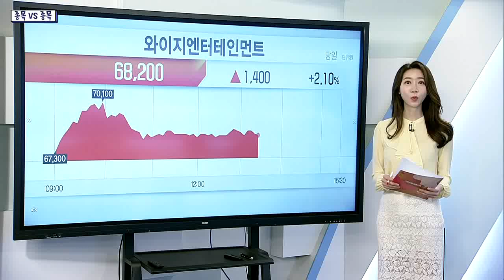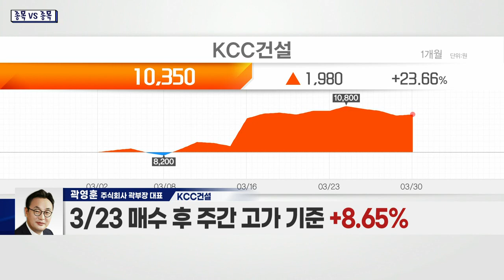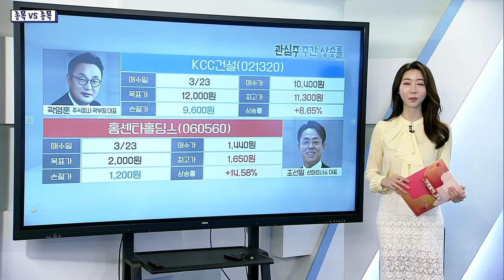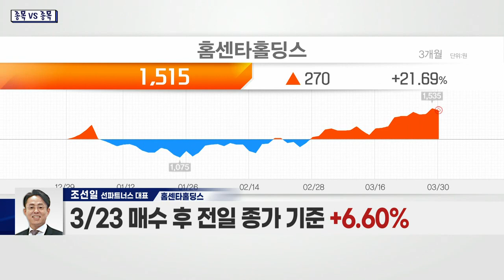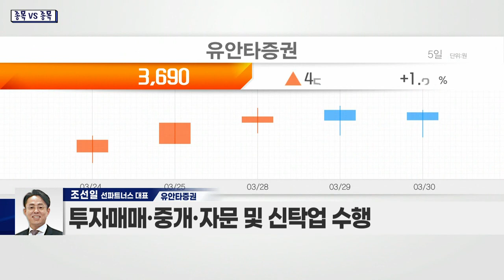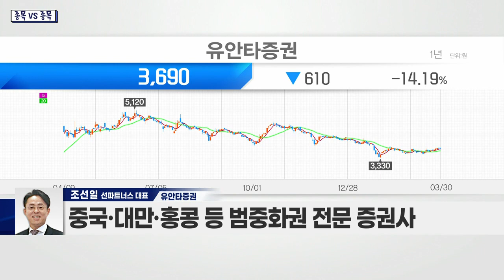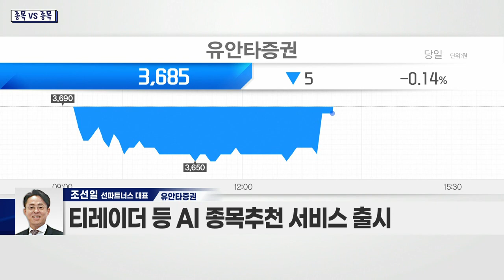브랜드엑스코퍼레이션(337930) VS 유안타증권(003470)_종목 VS 종목 (20220330)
브랜드엑스코퍼레이션(337930)
- 젝시믹스, 지난해 최고 매출 경신
- 젝시믹스, 레깅스 외 에슬레저 제품군 확대
- 차트상 상승 추세… 추가 상승 가능성↑
- 외국인·기관 소폭 매수세… 지속 여부 확인
- 애슬레저 의류시장 고성장세… MZ세대 관심 확대
- 홈트 등 건강관리 인구 증가 ‘긍정적’
- 올해 매출 33.1%·영업이익 127% 증가 추정
- 젝시믹스, 마케팅 비용 정상화… 수익성 개선 기대
- 일본 등 해외 오프라인 매장 진출

유안타증권(003470)
- 투자매매·중개·자문 및 신탁업 수행
- 해외 현지법인 2개 운영 중
- 중국·대만·홍콩 등 범중화권 전문 증권사
- 中 투자로 올해 실적 증가 기대
- CMA 부문 경쟁력 확보
- 티레이더 등 AI 종목 추천 서비스 출시
- 국내외 IPO 사업 증가 따른 수혜 기대